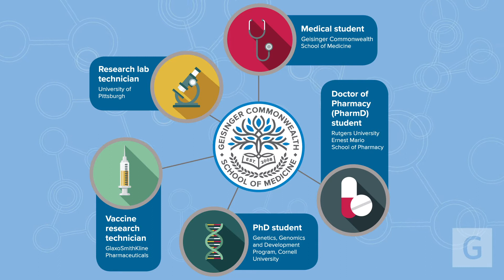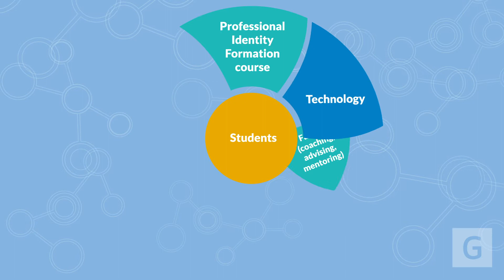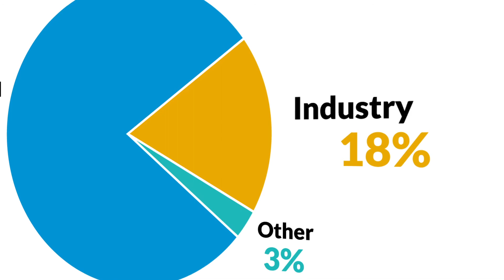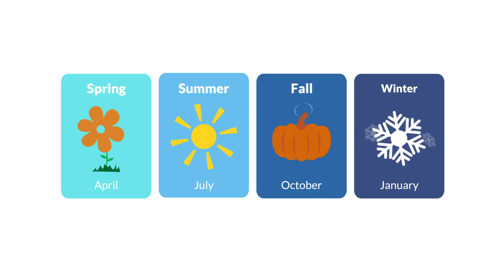Master of Biomedical Sciences Program Overview